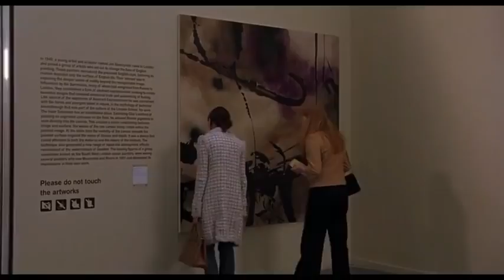Match Point 2005 Thriller Hollywood Movie Explained in Hindi 480p